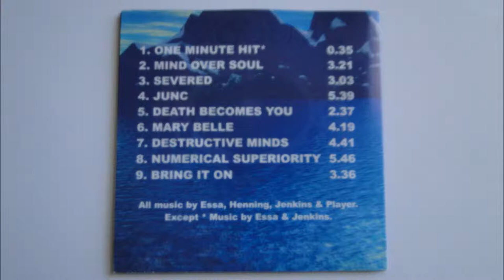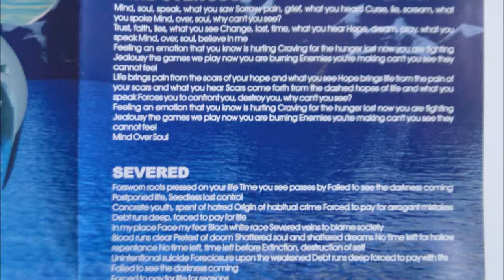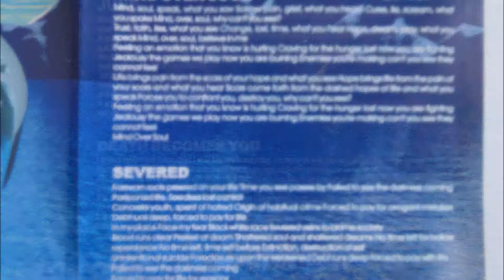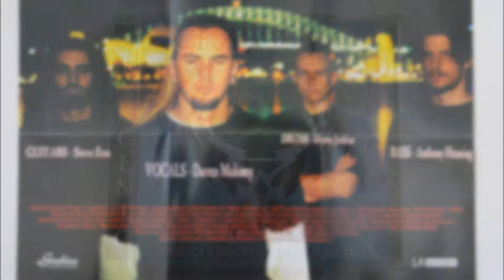Cryogenic - Numerical Superiority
Artist: Cryogenic
Album : Suspended Animation, CD
Track : 8
CD    : 1997 WarHead Records WHCD23